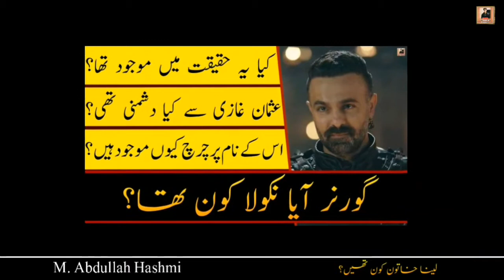Who was Lena Khatun? - Nilufer Khatun - Kuruluş Osman - M. Abdullah Hashmi